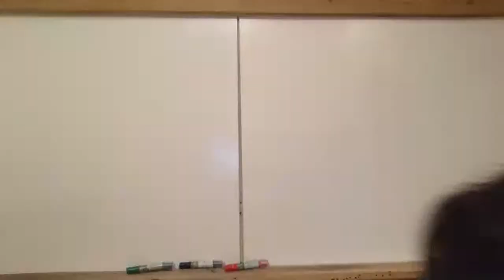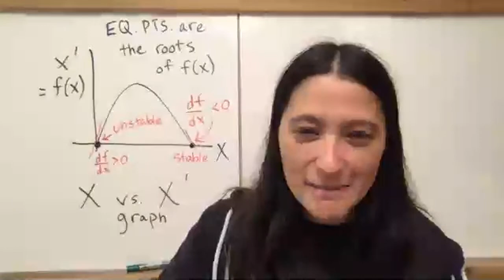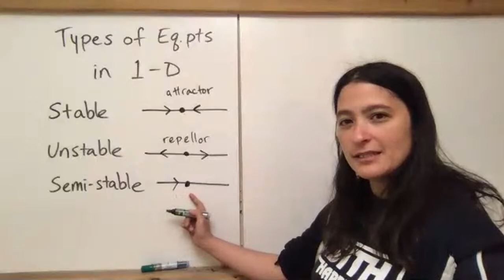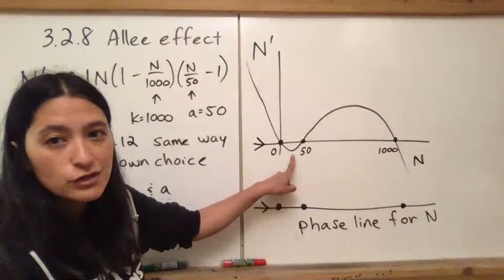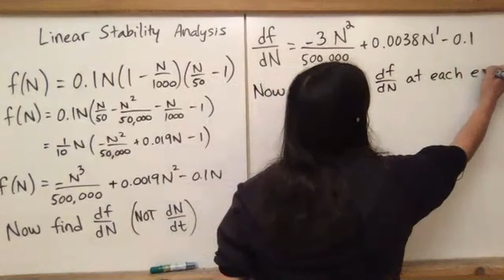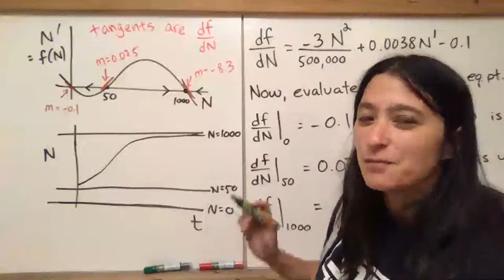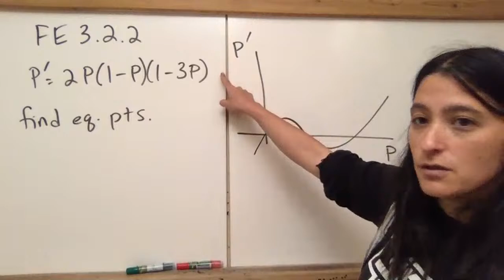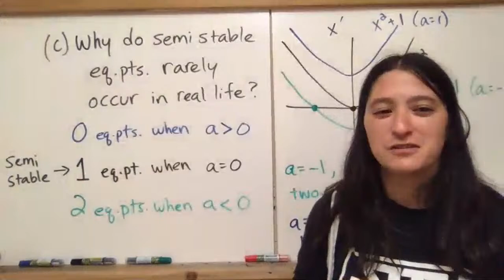Thursday 5/7: Homework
Review of 2 graph types: X' vs X graph and X vs t graph
Exercises from section 3.2: 2, 8, 10, 12 and Further 2, 7 and 10